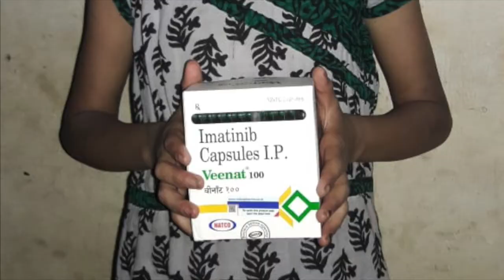CanKids Covid Campaign Update - June - A Musical Story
A musical and visual story of the work done by CanKids across India and a peek into how community rallied to make this fund raise effort and resulting work happen!